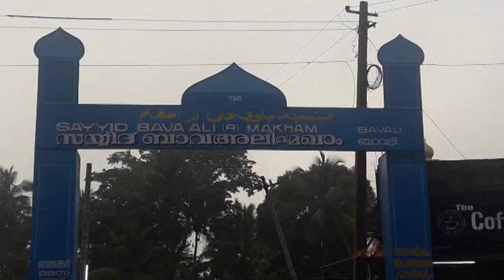ഗുണ്ടറ മഖാം ചരിത്രം | GUNDARA MAQAM HISTORY | KUNDARA MAQAAM | കുണ്ടറ മഖാം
ഗുണ്ടറ മഖാം.

വയനാട് ജില്ലയിലെ മാനന്തവാടി - ബാവലി - മൈസൂർ റോഡിൽ,
കേരളാ - കർണാടക അതിരിടുന്ന ബാവലി ഫോറസ്റ്റ് ചെക്ക്പോസ്റ്റിൽ നിന്നും അഞ്ച് കിലോമീറ്ററിനപ്പുറം മച്ചൂര് ഗൈറ്റിൽ നിന്നും വലത്തോട്ടുള്ള റോഡിലൂടെ മുന്നോട്ട് പോയാൽ, കബനി പുഴയുടെ തീരം ചേർന്ന് പരന്ന് കിടക്കുന്ന കൃഷിയിടങ്ങളും...
ഗൗഡന്മാരുടെ വീടുകളും...
കേരളത്തിൽ വേരുകളുള്ള കുറച്ച് മലയാളി വീടുകളും, അതിൽ പതിനഞ്ചോളം മുസ്ലിം വീടുകളും...
ഒപ്പം പുഴയോട് ചേർന്ന് ഒരു കൊച്ചു പള്ളിയും.
ഇത് മച്ചൂര്...
അധികവും പരമ്പരാഗത രീതിയിൽ കളിമണ്ണിൽ മെഴുകിയുണ്ടാക്കിയ, മേൽക്കൂര പുല്ല്മേഞ്ഞ വീടുകൾ. കൂടുതലായി കർഷക ഗൗഡകുടുംബങ്ങൾ പാർക്കുന്ന നാട്.
കാടും നാടും അന്യോന്യം ഇഴുകിചേർന്ന ഒരു കർണാടക ഗ്രാമം.
പള്ളിയും പത്തോളം വീടുകളും പിന്നിട്ടാൽ ഫോറസ്റ്റ് ഡിപ്പാർട്ട്മെന്റിന്റെ കെട്ടിടവും ചെക്ക് പോസ്റ്റും.
കാര്യകാരണമില്ലാതെ മുന്നോട്ടുള്ള യാത്ര അനുവദിനീയമല്ല.
ഇവിടെന്നങ്ങോട്ടുള്ള ഇടത്തൂർന്ന വനങ്ങൾക്കിടയിലും റോഡിനോട് ചേർന്ന് അങ്ങിങ്ങായി വീടുകൾ.
കുണ്ടും കുഴിയുമായി അഞ്ച് കിലോമീറ്ററോളമുള്ള റോഡ് കാടിനുള്ളിൽ കബനിയുടെ ഒരു വശത്ത് അവസാനിക്കുന്നു.
മച്ചൂരിലെ(മരക്കടവ്) പള്ളിയുടെ സംരക്ഷണയിൽ, ഒമ്പത് കിലോമീറ്ററിലധികം കബനിപുഴയും കടന്ന് ബന്ദിപ്പൂരിന്റെ(ബേഗൂർ) ഉൾകാട്ടിൽ 'ഗുണ്ടറ' എന്ന സ്ഥലത്താണ് വർഷത്തിൽ ഒരു ദിവസം മാത്രം കർണാടക ഫോറസ്റ്റ് ഡിപ്പാർട്ട്മെന്റിന്റെ പ്രവേശനാനുമതി ലഭിക്കുന്ന ഈ തീർത്ഥാടന കേന്ദ്രം.
ഗുണ്ടറ'യെ കുറിച്ച് ഒരൽപം...
വർഷങ്ങൾക്ക് മുമ്പ് അറബ് ദേശത്ത് നിന്നും ഇന്ത്യയിലെത്തിയ പണ്ഡിതരുടെ സംഘത്തിലെ ഒരു മഹത് വ്യക്തി...
'ഹസ്രത്ത് സയ്യിദ് അബ്ദുൽ ബാരി(റ) തങ്ങൾ'
കേരളാ അതിർത്തി വഴി ബേഗൂർ ഫോറസ്റ്റ് ഓഫീസിലെത്തുകയും വനപാലകരുടെ മൗനാനുവാദത്തോടെ ഓഫീസിനരികിൽ പ്രാർത്ഥനാ കർമ്മത്തിലേർപെടാനും ഇടയായി.
ഈ സമയത്ത് അങ്ങോട്ട് കടന്ന് വന്ന ഉയർന്ന ഉദ്യോഗസ്ഥൻ, ആരാണിവിടെ ഇയാൾക്ക് പ്രാർത്ഥനക്ക് അനുവാദം കൊടുത്തതെന്ന് ജീവനക്കാരോട് കയർത്ത് 'തങ്ങൾ' പ്രാർത്ഥന നടത്തുന്നിടത്തേക്ക് ക്ഷുഭിതനായി എത്തി...
എന്നാൽ അവിടെ...,
'തങ്ങളുടെ' ദിവ്യശക്തിയിൽ 'എന്തോ ഭയാനകമായ കാഴ്ച' കണ്ട ഉദ്യോഗസ്ഥന്റെ അലർച്ച കേട്ട് ഓടിയെത്തിയ ജീവനക്കാർക്കും നാട്ടുകാർക്കും സാധാരണയിൽ കവിഞ്ഞ് ഒന്നും കാണാൻ കഴിഞ്ഞില്ലത്രേ.
ഭയന്ന് 'പനി' പിടിച്ച് വിറക്കുന്ന ഉദ്യോഗസ്ഥനും പേടിച്ചരണ്ട നാട്ടുകാർക്കും മുന്നിലേക്ക് തന്റെ പ്രാർത്ഥന പൂർത്തിയാക്കി എത്തിയ 'തങ്ങൾ' തോരാതെ പെയ്യുന്ന മഴയിൽ കൂലംകുത്തി ഒഴുകുന്ന കബനി പുഴക്ക് അക്കരെ കാട്ടിലേക്ക് പോവാൻ വഞ്ചിയിറക്കാൻ ആവിശ്യപ്പെട്ടു.
സംഹാര താണ്ഡവമാടി ഒഴുകുന്ന പുഴയിലേക്ക് ഇപ്പോൾ ഇറങ്ങുന്നത് അപകടമാണെന്ന് നാട്ടുകാർ അറിയിച്ചതിനെ തുടർന്ന് 'തങ്ങൾ' അവിടെ ഉണ്ടായിരുന്ന ഒരു ആദിവാസിയോട് രണ്ട് വാഴയില കൊണ്ട് വരാൻ ആവിശ്യപ്പെടുകയും എല്ലാവരേയും 'അത്ഭുതപ്പെടുത്തി' ഇരുകരമുട്ടി ഒഴുകുന്ന പുഴയിൽ ഇട്ട വാഴയിലയിൽ ചവിട്ടി ആദിവാസിയേയും കൂട്ടി അക്കരേക്ക് പോയത്രേ...
ആഴ്ചകൾ കഴിഞ്ഞിട്ടും തിരിച്ച് വരാതിരുന്ന ഇവരെ അന്വേഷിച്ച് മഴതോർന്ന സമയത്ത് പുഴ കടന്ന് ചെന്ന വനപാലകരും നാട്ടുകാരും കണ്ടത് ഉൾക്കാട്ടിൽ  സ്ഥിതി ചെയ്യുന്ന മഖാം
ഇത് 'ഗുണ്ടറ'യുടെ ചരിത്രം.
അവിടെന്നങ്ങോട്ട്... കാടിന്റെ പരിപാലനത്തിലേർപ്പെടുന്ന വനപാലകരും നാട്ടുകാരും മാഖാം കാണപ്പെട്ട ഈ സ്ഥലത്തെ(ഗുണ്ടറ) വളരെ പവിത്രതയോടെ കാണുന്നു.
മച്ചൂരിലെ പളളിയുടെ നേതൃത്വത്തിൽ ഇവയെ സംരക്ഷിച്ച് പരിപാലിച്ച് പോരുകയും ചെയ്യുന്നു.
ആശ്ചര്യകരമായ വസ്തുതയെന്തെന്നാൽ, നിബിഡവനത്തിന്റെ രൗദ്രഭാവം ഏറ്റവും കൂടുതലുള്ള ഭാഗത്ത് അന്ത്യവിശ്രമംകൊള്ളുന്ന 'തങ്ങളുടെ' മഖാമിന്റെ ചുറ്റുവട്ടത്ത് കറങ്ങി നടക്കുന്ന അപകടകാരികളായ ആന, കടുവ, കരടി, പുലി എന്നിവ ഒന്നു പോലും മഖാമിനടുത്തേക്ക് അടുക്കാറില്ലത്രേ..
നിങ്ങൾ...പ്രകൃതിയും, കാടും, കാട്ടാറും, കാട്ടുമൃഗങ്ങളേയും, ഇഷ്ടപ്പെടുന്നവരാണോ. ?
എങ്കിൽ, എല്ലാവർഷവും ഏപ്രിൽ മാസത്തിൽ നടക്കാറുള്ള
ഗുണ്ടറയിലെ ഉറൂസ് ദിവസം(ആണ്ട് നേർച്ച) ഇരട്ടക്കുഴൽ തോക്കേന്തിയ കർണാടക ഫോറസ്റ്റ് ഗാർഡുകളുടെ സംരക്ഷണയിൽ, ജാതിമത ഭാഷാഭേതമന്യേ... സ്ത്രീകളും കുട്ടികളുമടക്കം രാവിലെ മുതൽ വൈകുന്നേരം വരെ ഇവിടെ വന്ന് മടങ്ങുന്ന ആയിരങ്ങളിൽ നിങ്ങൾക്കും പങ്കാളിയാവാം.
ഉറൂസ് ദിവസം മച്ചൂരിലെത്തുന്നവർക്ക് ഫോറസ്റ്റ് ഓഫീസിന്റെ സ്പെഷൽ പെർമിഷനിൽ കബനീ തീരം വരെ യാത്ര ചെയ്യാൻ പിക്കപ്പുകളും ജീപ്പുകളും സൗജന്യമായി ഒരുക്കിയതിത് പുറമെ എല്ലാവർക്കും ഉച്ചഭക്ഷണവും പള്ളിയുടെ ആഭിമുഖ്യത്തിൽ വിതരണം ചെയ്യപ്പെടുന്നു.
പുഴക്കരയിൽ വാഹനമിറങ്ങുന്ന വിശ്വാസികളായ തീർത്ഥാടകരേയും അല്ലാത്തവരേയുമായി കബനിയുടെ ഓളപരപ്പുകൾക്ക് മീതേ സുരക്ഷാ ഗാർഡുകളുടേയും വളണ്ടിയേർസിന്റേയും സംരക്ഷണയിൽ കുട്ടവഞ്ചിയിൽ ചാഞ്ചാടി അക്കരെക്ക് നീങ്ങുമ്പോൾ...
സമയവും സാഹചര്യവും ഒത്ത് വരുകയാണെങ്കിൽ,
ആൾപെരുമാറ്റത്താൽ ഭയന്ന്, അങ്ങകലെ നിന്ന് തല പൊക്കി നോക്കുന്ന 'ചീങ്കണ്ണി'കളേയും,
പരന്ന് കിടക്കുന്ന പുൽമേടുകൾക്കിടയിൽ അങ്ങിങ്ങായി സ്വൗര്യവിഹാരം നടത്തുന്ന നാനാജാതി കാട്ടുമൃഗങ്ങളേയും നിങ്ങൾക്ക് ദർശിക്കാനാവും.
'വിവരണാതീതമായ അനുഭൂതി...'
മൈസൂർ നിന്നും ആന്ത്രസ്ത വഴി വനത്തിലൂടെ 'ഗുണ്ടറ'യിൽ എത്തുന്ന പട്ടാണി കുടുംബങ്ങൾ, കബനി കടന്ന് അഞ്ച് കിലോമീറ്ററിലധികം കാട്ടിലൂടെ മഖാമിനടുത്തേക്ക്‌ നടന്നെത്തുന്ന ഗൗഡർമാർക്കും മലയാളികൾക്കും വെള്ളവും ഭക്ഷണവും പഴവർഗ്ഗങ്ങളും ആവോളം നൽകുന്നു.
വന്യമായ ചുറ്റുപാടിൽ ആൾക്കൂട്ടങ്ങൾ ഭയഭക്തിയോടെ 'കാട്ടിലെ സുൽത്താന്' മുന്നിൽ പ്രാർത്ഥനയിൽ മുഴുകുമ്പോൾ...
ചിലർക്കിത്, ഇരുൾ മൂടിയ കാടിന്റെ മടിത്തട്ടിലേക്ക് വർഷത്തിൽ ഒരേ ഒരു ദിവസം മാത്രം പ്രവേശിക്കാനാവു''

# IslamicTechWorld